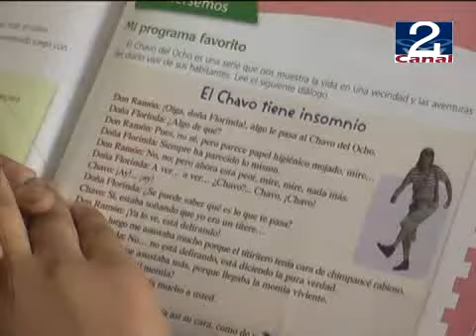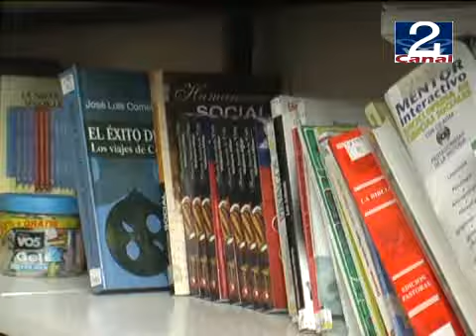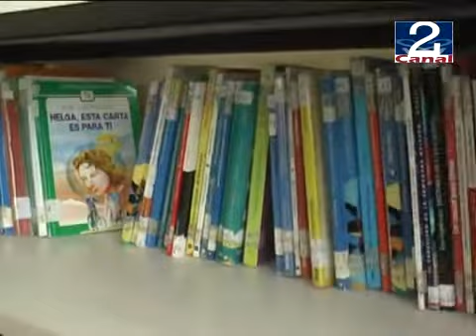14 OCT 2010 LECTURA